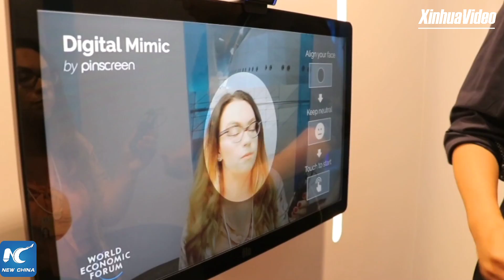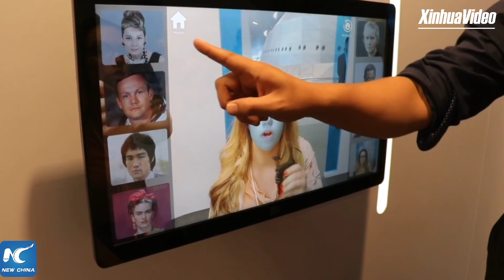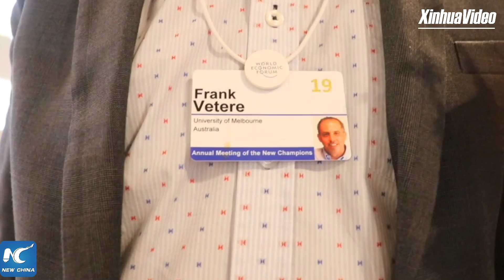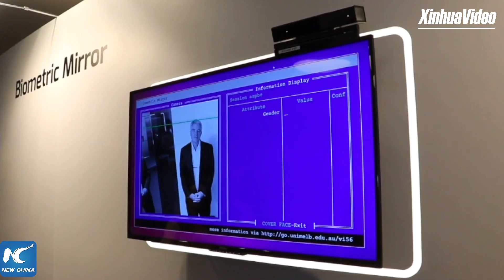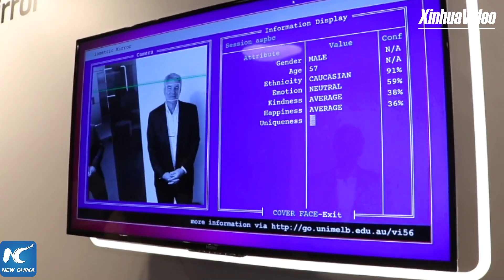LIVE: Explore futuristic exhibitions at Summer Davos in NE China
LIVE: Hospital of the Future, Biometric Mirror, Digital Mimic…How does the advancement of technology raise ethical questions? Find out as we explore these futuristic exhibitions at the ongoing Summer Davos in NE China's Dalian! AMNC19 @wef